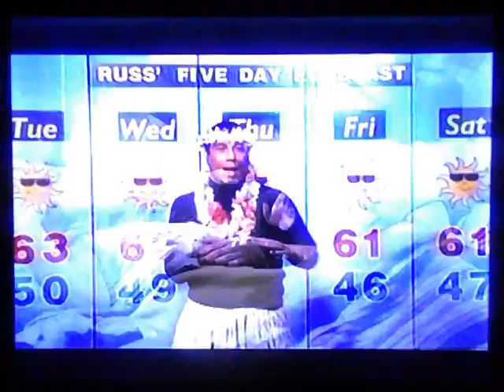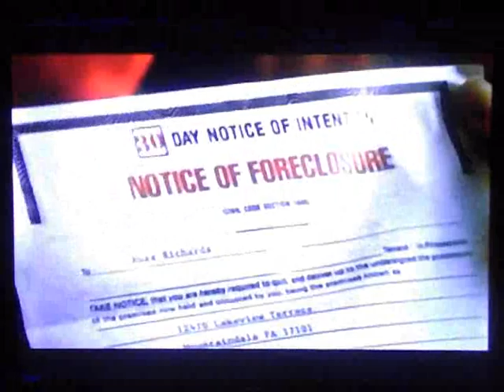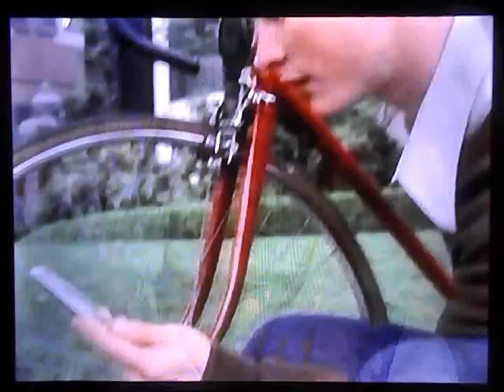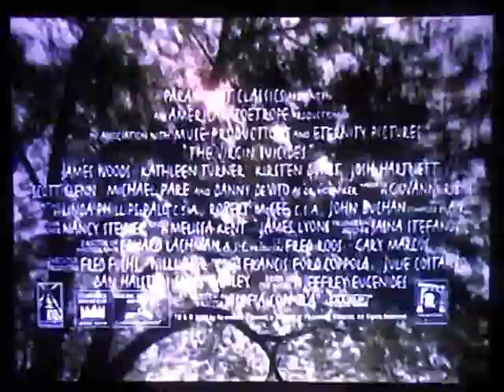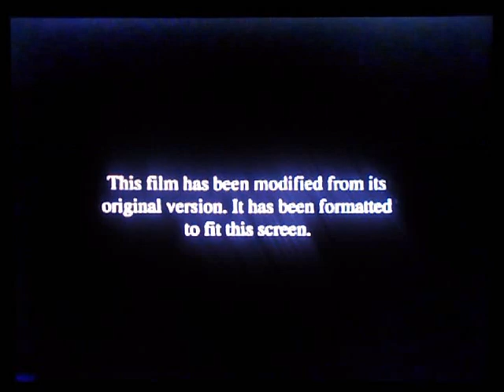Opening To Mission Impossible 2 2000 VHS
Here Is The Opening Previews To The 2000 VHS of Mission Impossible 2,And Here Are The Orders:
1.Paramount Pictures(Still)Logo
2.Coming To Theaters Screen
3.What Women Want Trailer
4.Lucky Numbers Trailer
5.Paramount Pictures(Still)Logo
6.Coming To Videocassette Screen
7.The Virgin Suicides Trailer
8.M:I-2 Soundtrack Promo
10.Paramount Feature Presentation Screen
11.FBI Warning Screen
12.Aspect Ratio Screen
13.Paramount Pictures Logo
That's All.